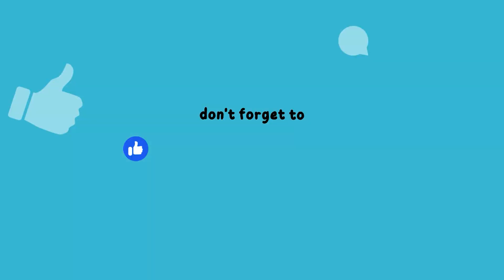Why Are Boys More Likely to Have Autism? | Reasons Explained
Why does autism affect boys more than girls? Studies show that autism spectrum disorder (ASD) is diagnosed in boys 2.5 to 3 times more than in girls. But why? In this video, we explore the scientific and genetic factors behind this difference.

🔍 Key Points Covered in This Video:
✅ The ratio of autism in boys vs. girls
✅ The role of genetics – XX vs. XY chromosomes
✅ Protective factors in females that reduce autism risk
✅ Why researchers believe boys are more vulnerable to ASD

While experts are still researching the exact causes, one major theory suggests that boys have only one X chromosome, while girls have two. This could mean that girls have a "protective factor" that helps prevent the development of autism-related traits. Additionally, genetic mutations and environmental factors may play a role.

👪 Parents looking for autism-related information
👩‍⚕️ Professionals working with autistic children
🧠 Anyone curious about ASD research